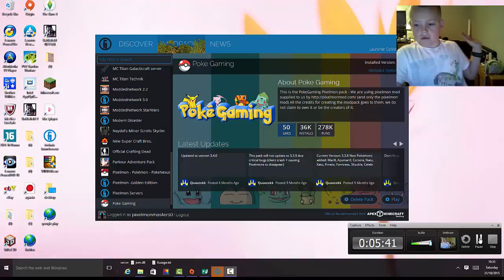pixelmon island ep 4 halloween